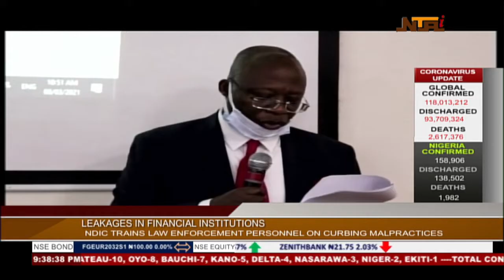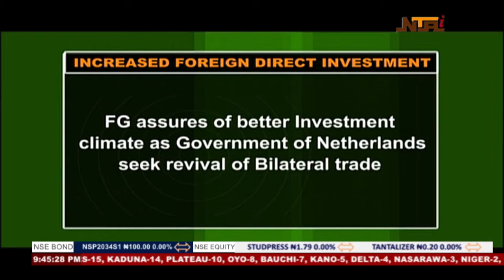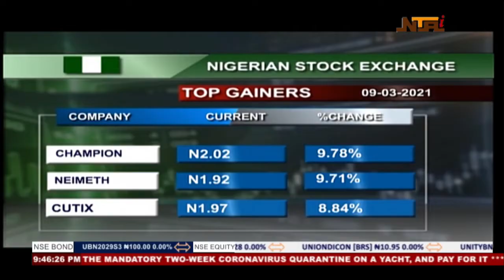Network News | 9th March 2021| NTA